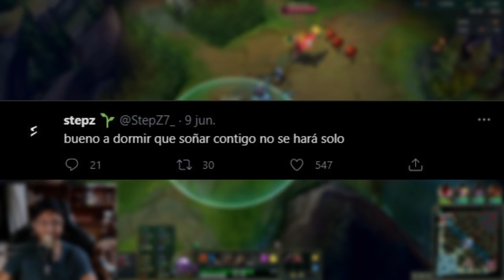El stepz 😎........ El Vic 😴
---Ábreme--🥵
█ ¡Puedes verme y charlar conmigo en directo!🥽
█ ¡Los pedazo de Crack del video!  ​🎇

█ Materiales usados 🔊
- DBZ Budokai OST
- looney tunes Space Racing OST
- looney tunes Racing OST
- Outro: Darkcumbion